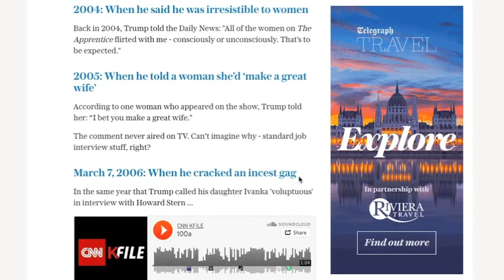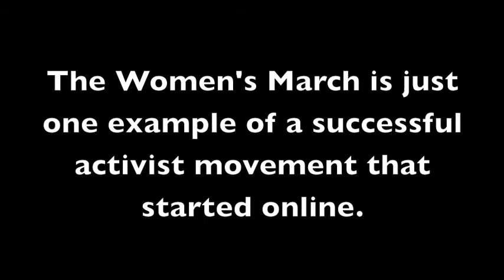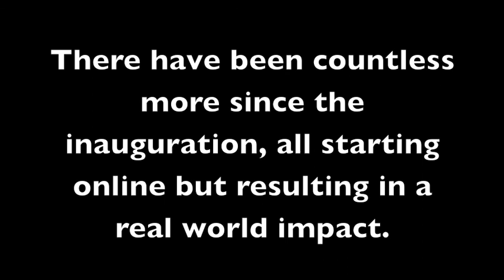Women's March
Samantha Rosengard, Comm 262 Media Convergence, Spring 2017